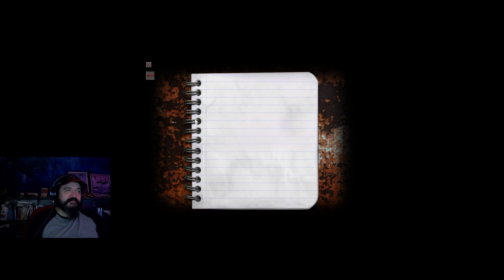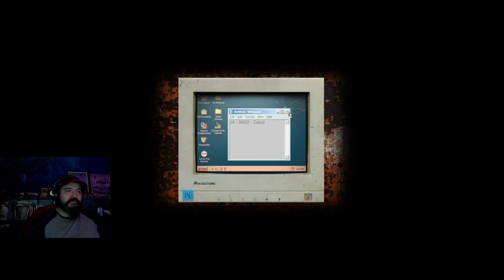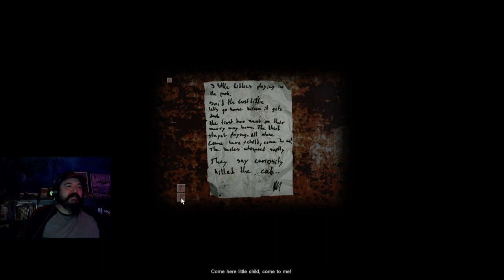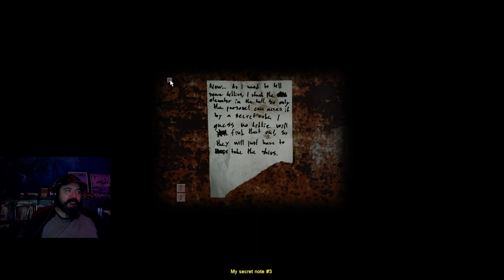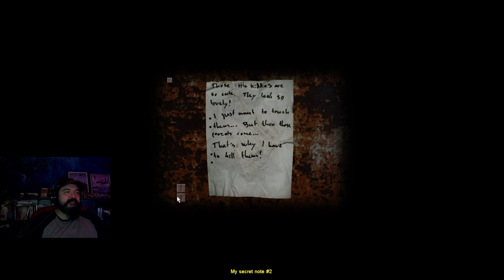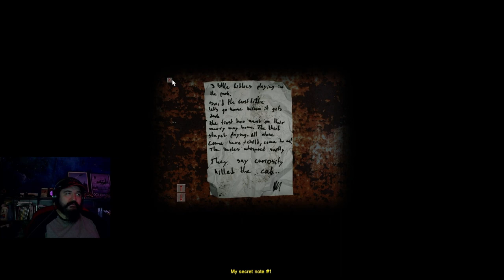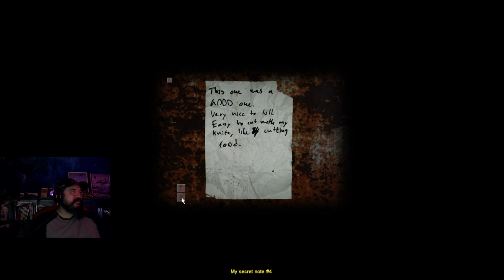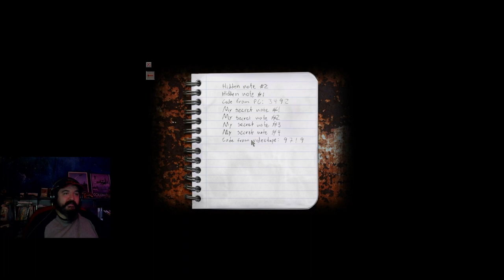Cry of Fear Part 1 I'm not good at this type of game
Here's some more evidence of that very fact.